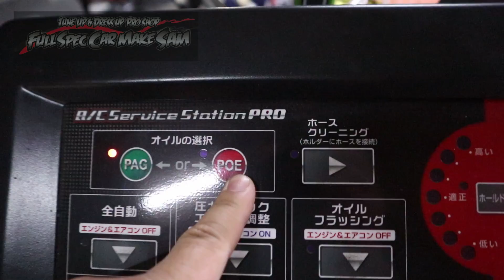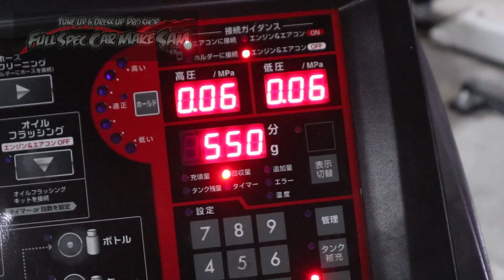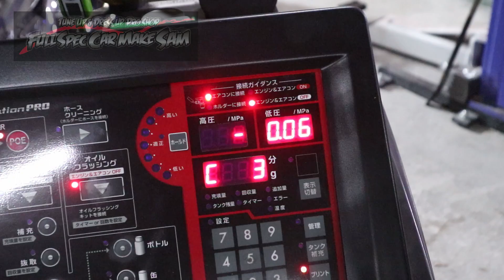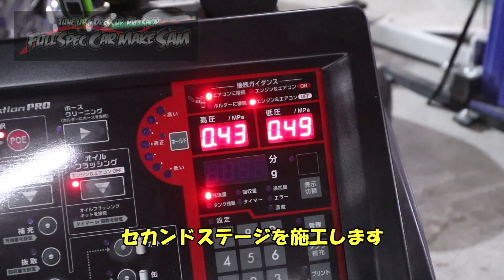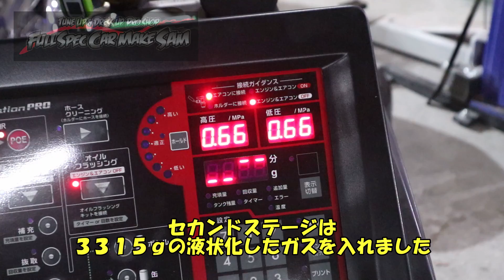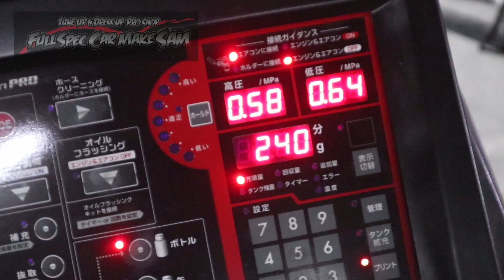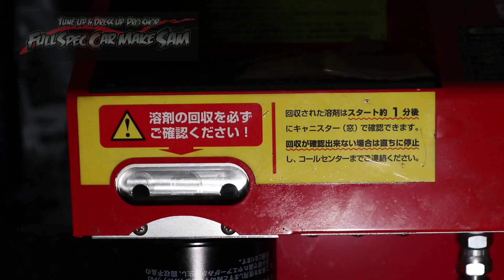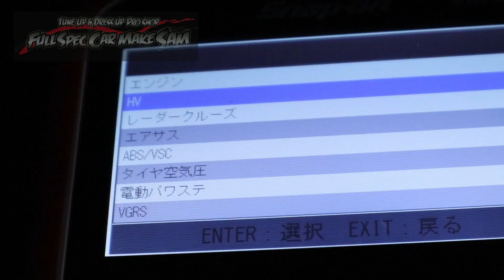ＧＷＳ２１４ クラウンマジェスタハイブリッド エアコンメンテナンス ローター研磨 スラッジナイザー テンコ盛り作業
さて今回の作業は
ＧＷＳ２１４クラウンマジェスタハイブリッドの整備をします

使用音源
魔王魂